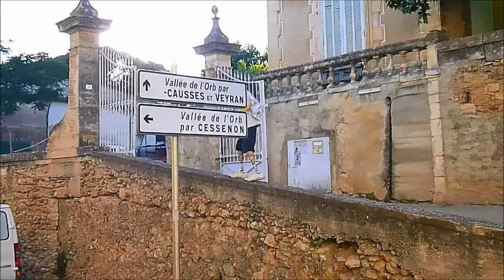prothèses,equilibre et vent.journal vidèo d'un quadri amputé (en février 2012)